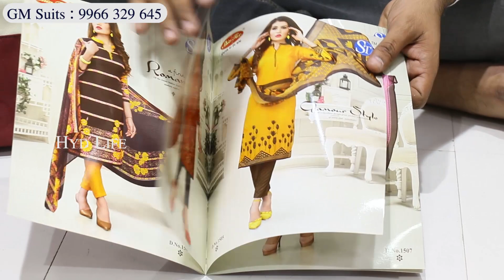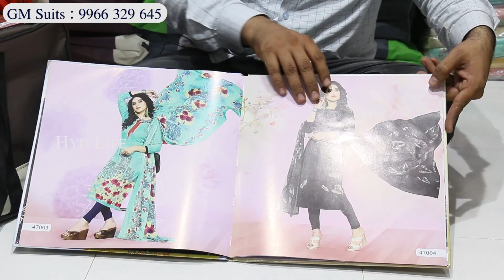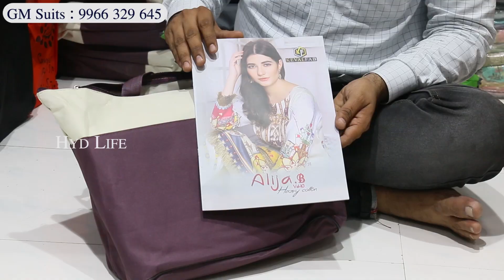title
Shop Address
G.M. Suits,
New Madina Complex,
Beside Masjid E Munawar,
Madina Market,
Charminar, Hyderabad